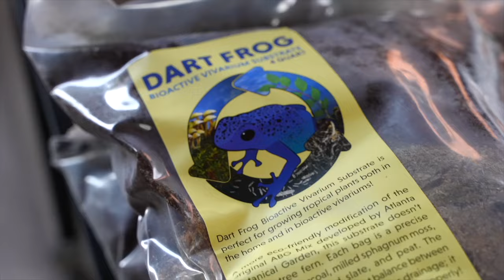All About Crested Geckos—Your Next Pet | The Josh's Frogs Podcast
Join us in this episode as Lori, a devoted crested gecko caretaker, unveils the day-to-day life of tending to these captivating creatures. Discover her unconventional care methods, including bio-active setups and UVB lighting.

New to crested geckos? Lori explains why they're fantastic pets, highlighting their easy maintenance and gentle disposition. Learn about their arboreal nature and how to create the perfect habitat.

Budding breeders will find invaluable tips, while enthusiasts can dive into the world of gecko morphs. Tune in and embark on a journey into the vibrant world of crested geckos!

Timestamps:
00:00-01:00 - Intro
01:01-05:48 - Meet Lori
05:49-10:09 - Introduction to Caledonian species
10:10-12:47 - What is arboreal and cage setups
12:48-17:45  - Crested geckos as pets
17:46-20:35 - Morphs
20:36-22:24 - Why a crested gecko is the one for you
22:25-25:17 - Breeding
25:18-29:04 - Lightning Round